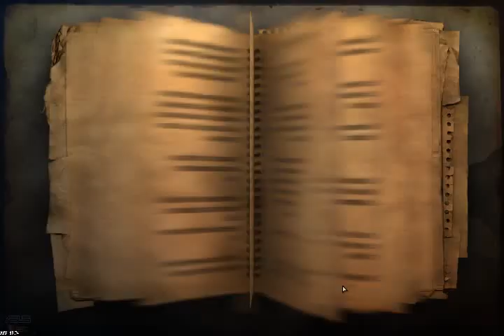Farcry 2 - Part 01 - (2011) [LSDN]